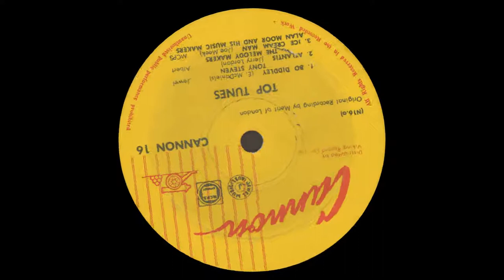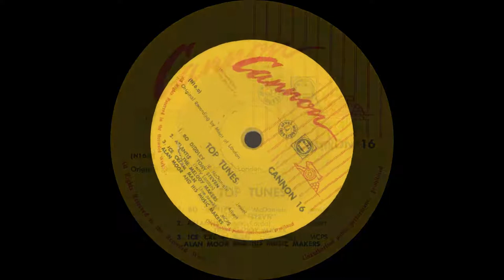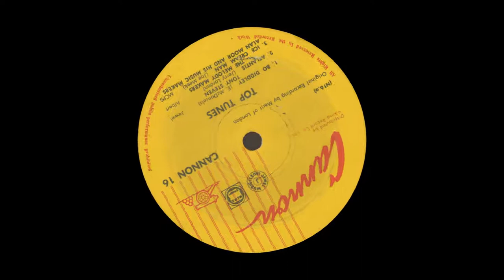Top Tunes - Cannon Records 16 - Bo Diddley/Atlantis/Ice Cream Man/I Like It/Rondo/Forget Him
Click a time hotlink to play selected track
0:00 Bo Diddley  2:16 Atlantis  4:15 Ice Cream Man
6:03 I Like It  8:12 Rondo  10:34 Forget Him

This budget release disc contains a great version of Joe Meek's ICE CREAM MAN